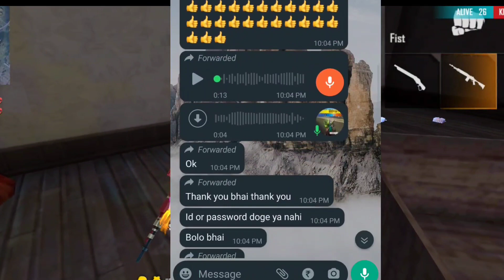INDIA'S BIGGEST SCAMMER EXPOSED || FREE FIRE ID SCAMMER || TG ARMY ♥️🙏🏻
Insta - @Tapugaming 👉Thanks for reading my description😊